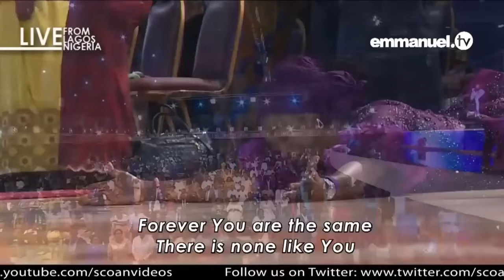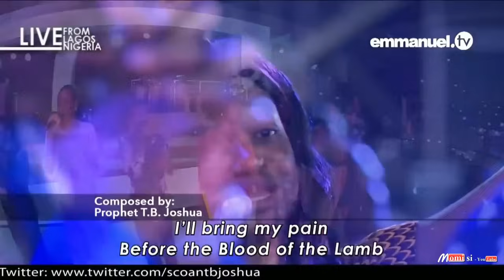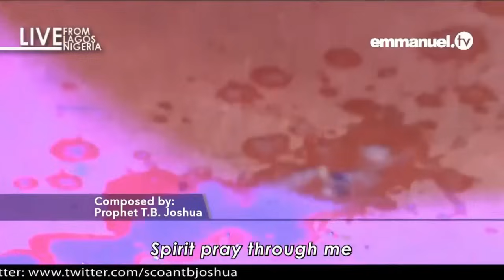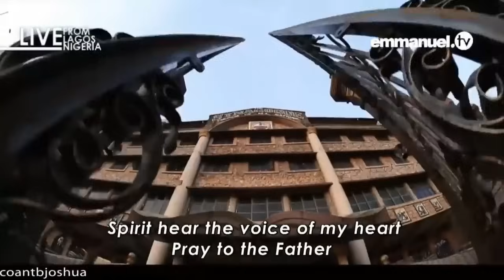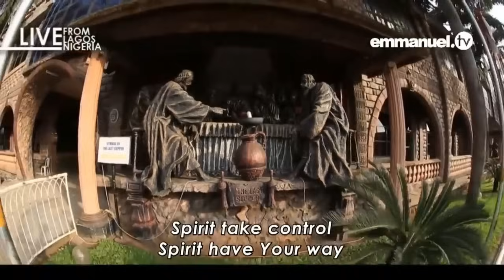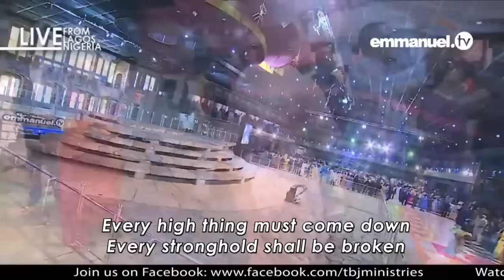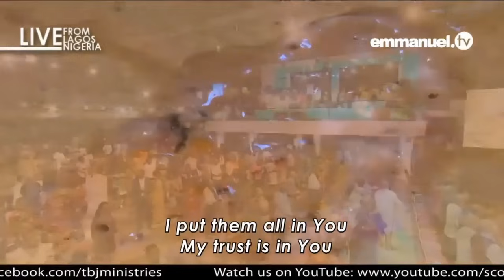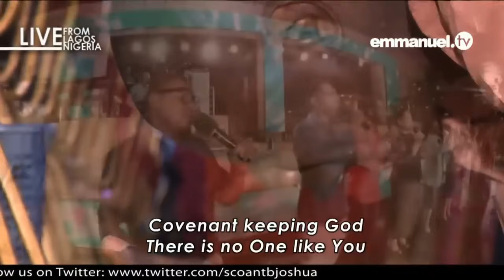Compilation Of Praise and Worship Songs By Synagogue Church Of All Nations.(S.C.O.A.N)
John 4:23-24 [23But a time is coming and has now come when the true worshipers will worship the Father in spirit and in truth, for the Father is seeking such as these to worship Him. 24 God is Spirit, and His worshipers must worship Him in spirit and in truth.” 25The woman said, “I know that Messiah” (called Christ) “is coming. When He comes, He will explain everything to us.”]

It is now the time to worship God in truth and in spirit.